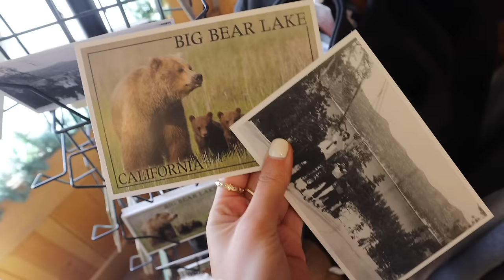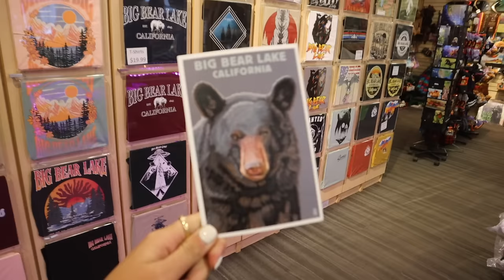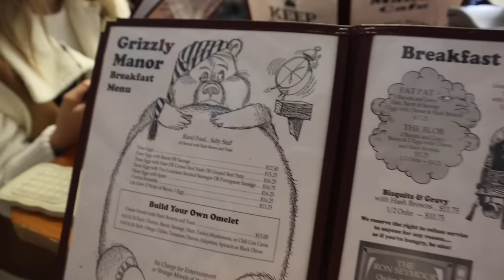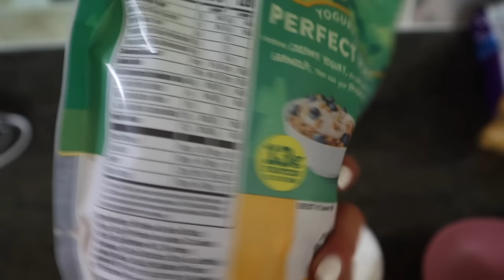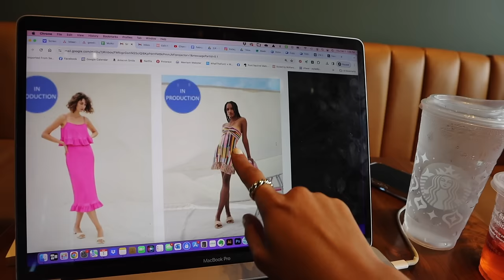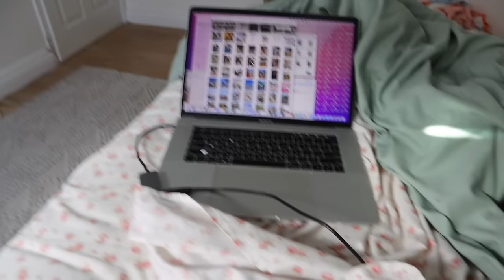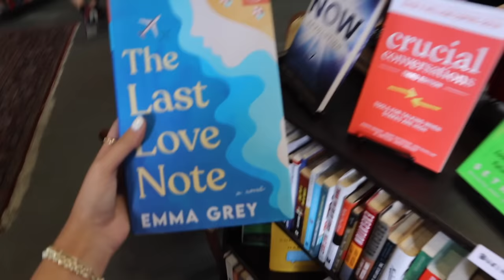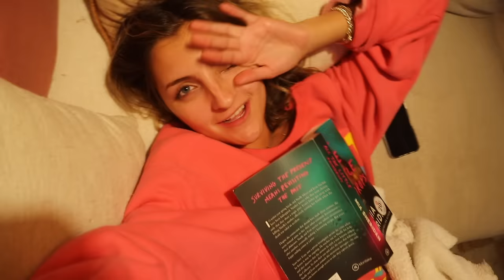WEEK IN MY LIFE IN CALIFORNIA || mini road trip to big bear, san diego, and Sam is in town!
Back with another California Week In My Life!

We had the best busy week! Roadtripped to Big Bear and to San Diego for mini content trips + had a few work heavy days at home. Getting blog posts up, a fun night out in Hermosa Beach, seeing Sam and Jules and more fun.